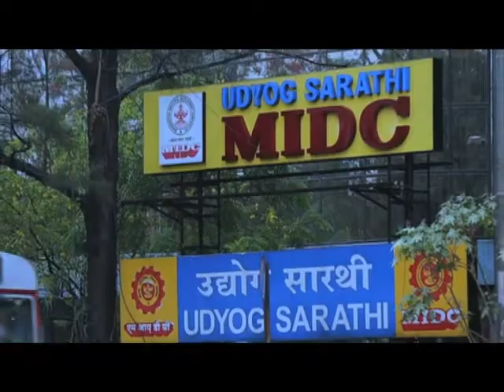'जय महाराष्ट्र' कार्यक्रमात पशुसंवर्धन मंत्री महादेव जानकर यांची विशेष मुलाखत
माहिती व जनसंपर्क महासंचालनालयनिर्मित 'जय महाराष्ट्र' कार्यक्रमात पशुसंवर्धन, दुग्धविकास, मत्स्यव्यवसाय मंत्री महादेव जानकर यांची मुलाखत घेण्यात आली आहे. ही  मुलाखत शुक्रवार दिनांक १ जून रोजी दूरदर्शनच्या सह्याद्री वाहिनीवरून संध्याकाळी ७.३० ते ८.०० या वेळेत प्रसारित झाली. निवेदक युवराज मोहिते यांनी ही मुलाखत घेतली आहे.